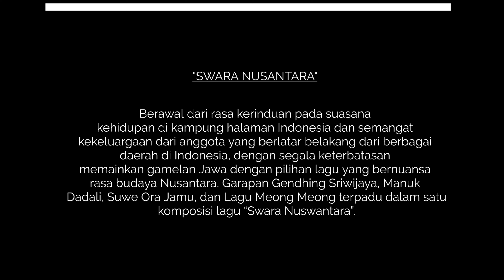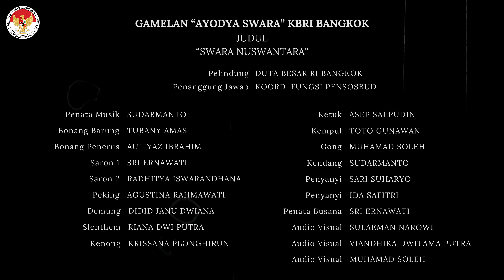Gamelan Ayodya Swara KBRI Bangkok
"Swara Nuswantara"

Berawal dari rasa kerinduan pada suasana kehidupan di kampung halaman Indonesia dan semangat kekeluargaan dari anggota yang berlatar belakang dari berbagai daerah di Indonesia, dengan segala keterbatasan  memainkan gamelan Jawa dengan pilihan lagu yang bernuansa rasa budaya Nusantara. Garapan Gendhing Sriwijaya, Manuk Dadali, Suwe Ora Jamu, dan Lagu Meong Meong terpadu dalam satu komposisi lagu “Swara Nuswantara”.